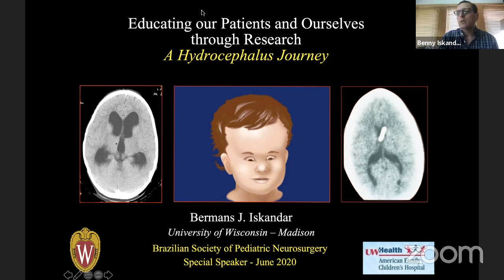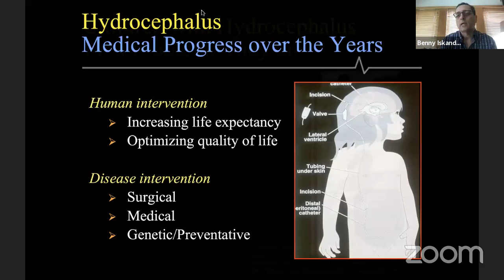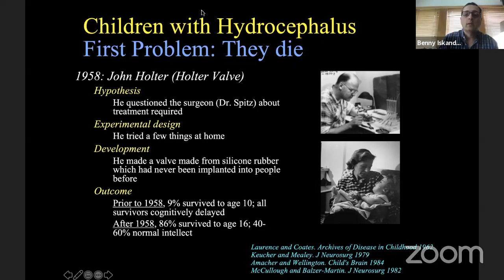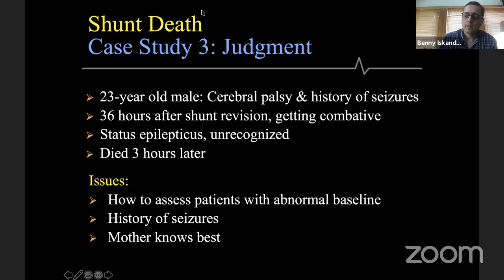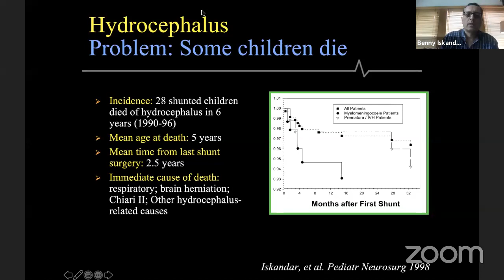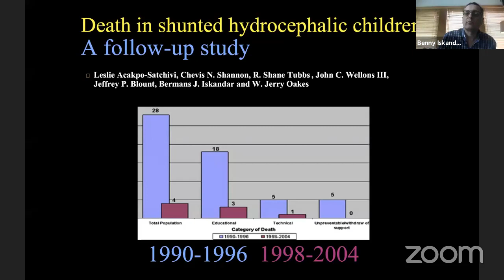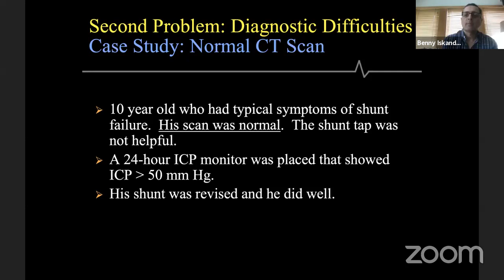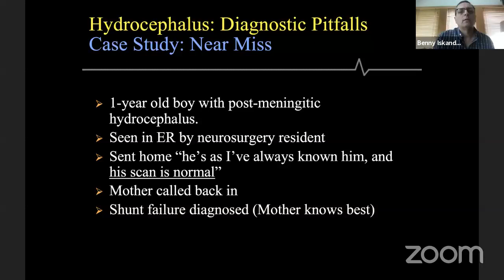Special Lecture Speaker: BERMANS J ISKANDAR, MD Shunt Malfunction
Shunt Malfunction - Prof. Bermans Iskandar